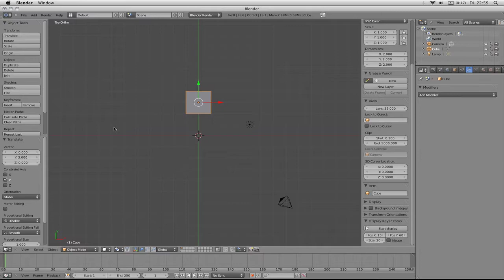[Blender 2.5] SpinTool für stern-/kreisförmige Anordnungen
Stern- oder Kreisförmige Anordnung von Objekten mit Hilfe des Spin-Befehls